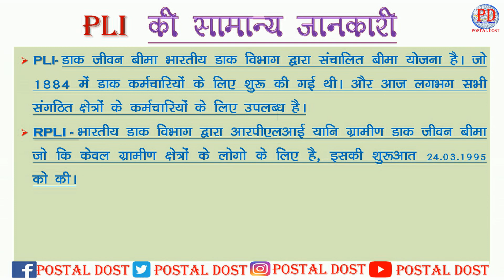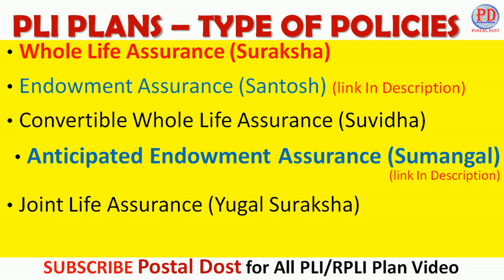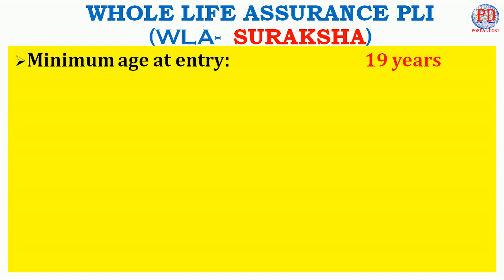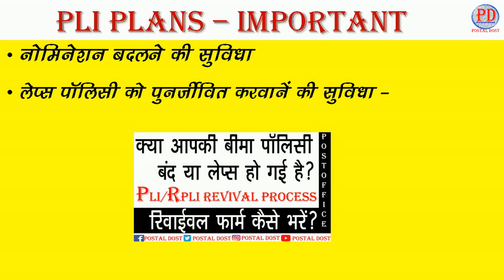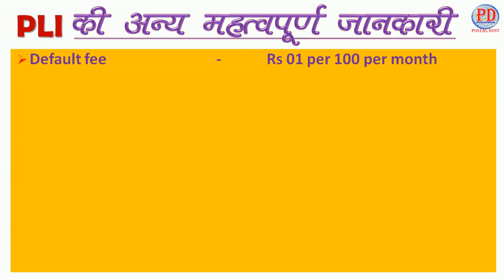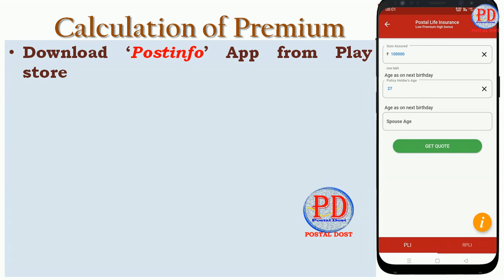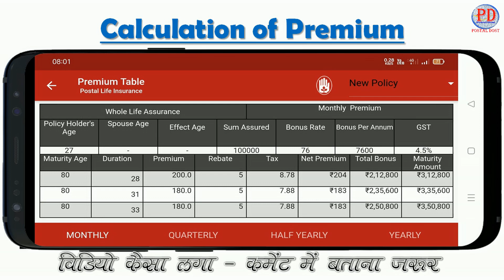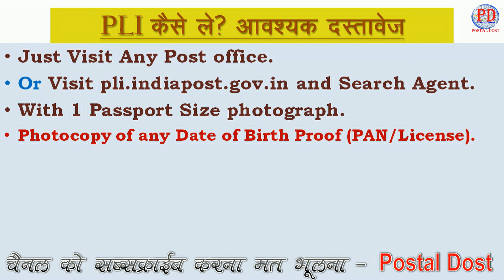PLI Whole Life Insurance | Postal Life Insurance | Post office Term Insurance | Best Insurance plan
Namaskar! Welcome on Postal Dost Channel
In this Video I will explain all about PLI (Postal Life Insurance Plan in Hindi) Postal Life Insurance Policy || PLI in Post office || PLI Policy Detail in Hindi PLI WHOLE LIFE INSURANCE | Post office Life Insurance | Postal Life Insurance | Term Insurance| PLI wla plan in hindi .

PLI Plan types at 01:06
pli suraksha plan details- 01:44
pli term and condition 02:22
Calculation of Pli premium at 05:00
 How to buy Pli policy at 06:36

 Thanks

Your’s
Postal Dost

Channel for Post office saving schemes, Investment in post office, Safe deposit schemes, Insurance in post office, Net banking and Mobile Banking facilities in Post office, India post payment Bank, IPPB, India Post. Post office term deposit. Post office time deposit, fixed deposit in post office.